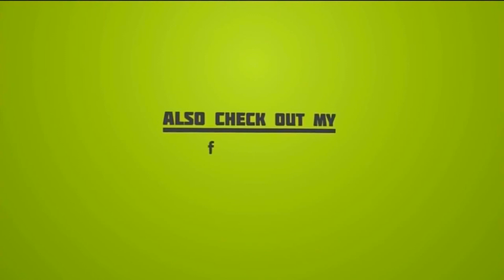அடி பாவி உலகத்துல எவ்ளோ கல்யாணம் பாத்துருக்க ஆனா இப்படி ஒரு கல்யாணத்த இப்பதா பாக்குற || S V Shekher.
Sattanathapuram Venkataraman Shekhar (born 26 December 1950) is an Indian film actor, politician and a playwright of Tamil-language plays. In 2006, he was elected as an MLA for the All India Anna Dravida Munnetra Kazhagam (AIADMK) from Mylapore.